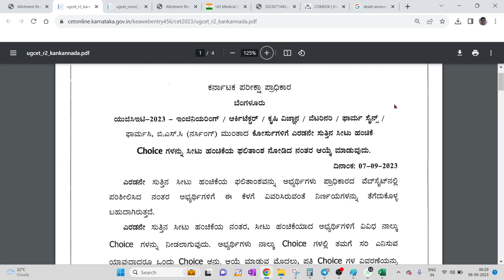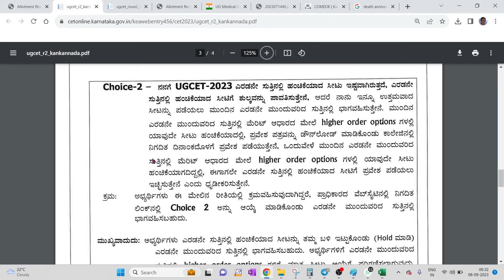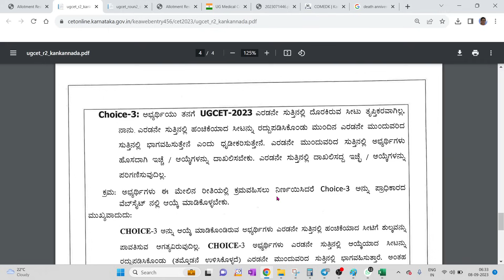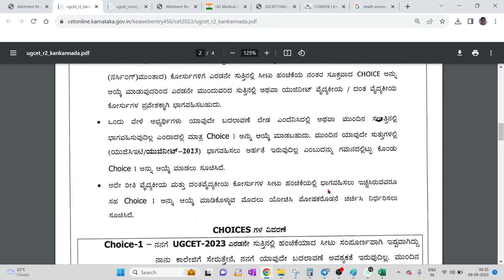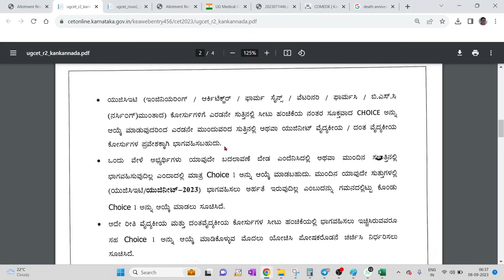CHOICES IN KCET SECOND ROUND AFTER ALLOTMENT / ತಪ್ಪು CHOICE ಹಾಕಬೇಡಿ / UNDERSTAND THESE CHOICES